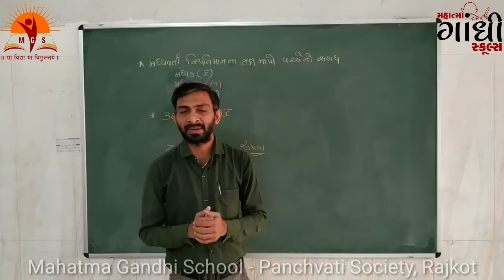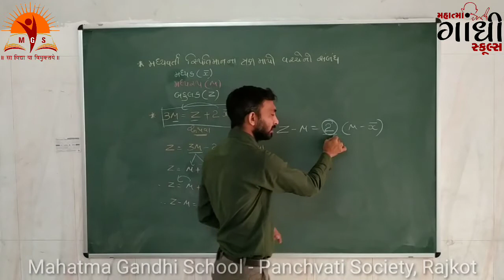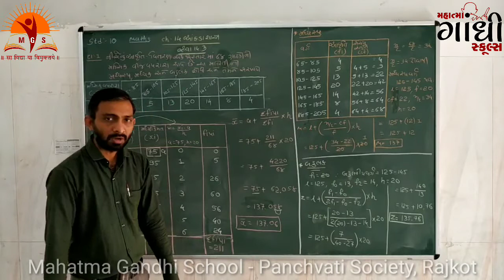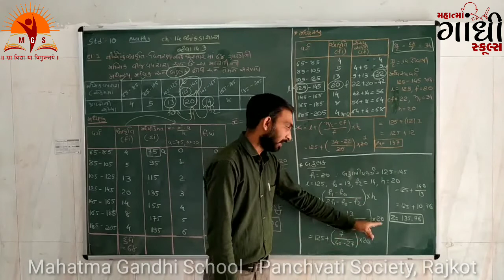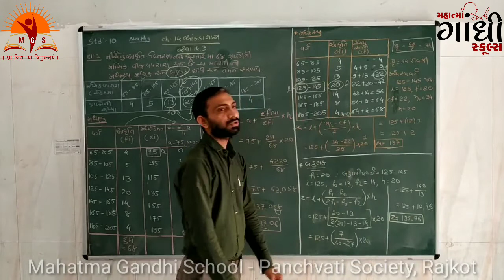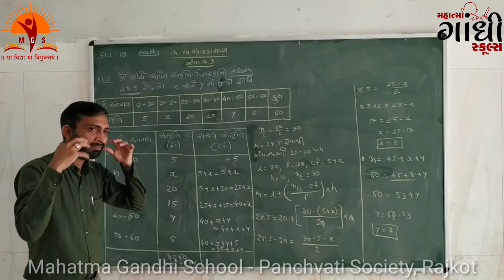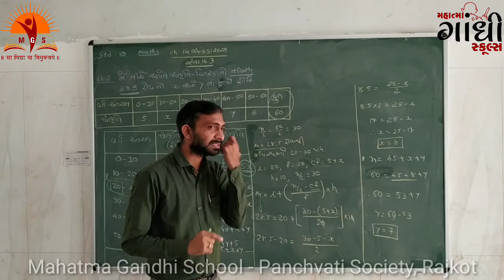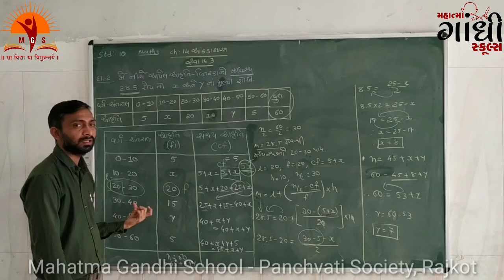Mahatma Gandhi School Std 10 Maths Chapter 14 Part9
Std 10 Maths Chapter 14 Part9

લોકડાઊનના સમયમાં શિક્ષકો પોતાના ઘરમાંજ રહેલી સુવિધાનો ઉપયોગ કરી જે નિષ્ઠા પૂર્વક કાર્ય કરે છે તેને શાળા અને દરેક વાલીશ્રી બિરદાવે છે.